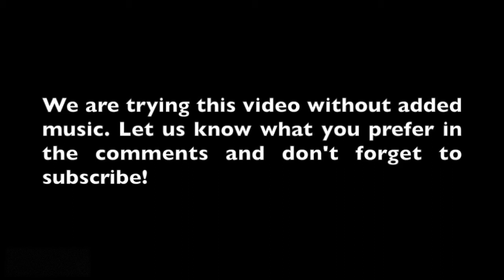Crash cars Russia